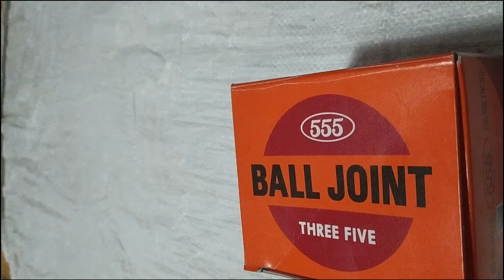MUÑON Toyota COROLLA 2003 al 2008 Three Five 555 43330 19115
UNBOXING:
MUÑON Toyota COROLLA 2003, 2004, 2005, 2006, 2007, 2008.
MARCA: Three Five 555.
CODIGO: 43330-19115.